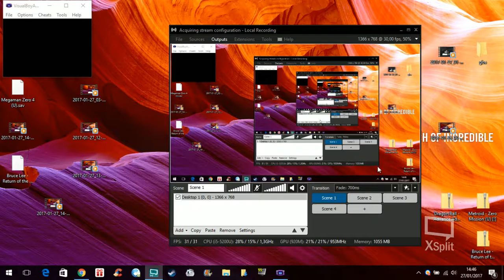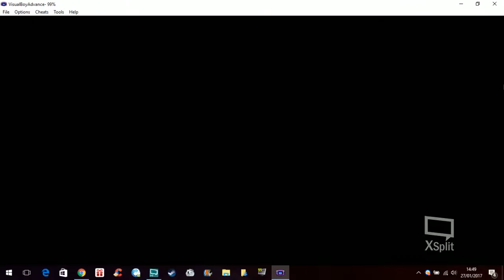📦 Bruce Lee Return of the Legend / Games in bulk (Game Boy Advance)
Bruce Lee: Return of the Legend is a 2003 action beat 'em up developed by Vicarious Visions for the Game Boy Advance. It was first published and released in Europe by Universal Interactive on March 21, 2003, and was later published and released in North America on March 28, 2003.

Player controls the well-known martial artist and movie actor, Bruce Lee, who plays the role of Hai Feng, a martial arts student, whose master was murdered by the hands of the Yakan organisation, making him run out for revenge. The side-scrolling beat 'em up was developed to play like a Bruce Lee movie, where players can make Bruce Lee perform several of his well-known moves between cut scenes that tell the compelling story, and fights set in original, yet familiar, landmarks. Players also can use Bruce Lee's abilities to flipkick up ledges to higher ground or flip characters over his shoulder to knock out those behind him. The game will have the player fighting various enemies from all four sides of the screen, while exploring each level for various weapons such as nunchuks, while completing tasks to complete the level, such as finding a certain amount of keys or saving hostages to defeating every enemy that is thrown at the player.

Developer(s) Vicarious Visions
Publisher(s)
EU: VU Games
NA: Universal Interactive
Platform(s) Game Boy Advance
Release date(s)
Mode(s) Single-player

© Etoile (Gaming)